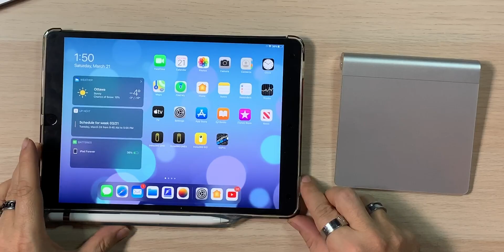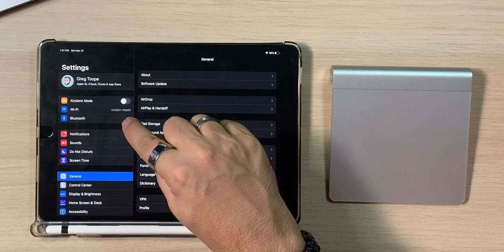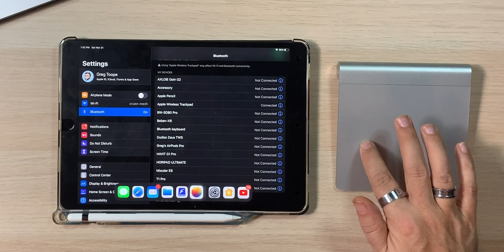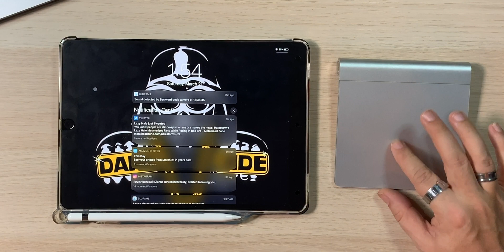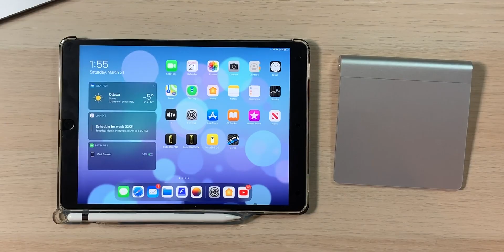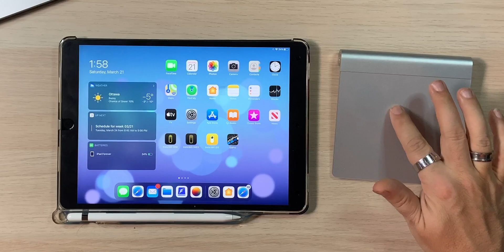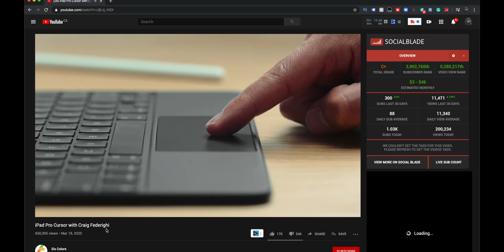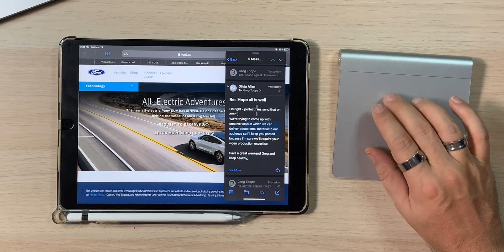Trackpad Support In iPadOS 13.4 | What about iPad Air 3 and Old Trackpads?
we take a look at how to use a trackpad with an iPad, iPad Air or iPad pro.  We also take a look at how the older trackpad works with these pads.  looks like the older trackpad is a little limited and works a little different than the more current apple trackpad that is available.  Let us know if you are excited to try ipados 13.4 and the trackpad with your iPad.  Which trackpad are you using? Which iPad are you using?  Am I right with the gestures?  Are they different based on which trackpad you have?

Either way, it's pretty cool and a great addition to the iPad which definitely brings it closer to being a laptop.

Surgical Wholesale Mask

Camera & Camera Lens I Use:
Canon 10-18mm
Canon EOS M100
Tamron 15-45mm
Canon EOS T2i
Canon 18-55mm
iPhone XR

Camera Gear

Amazon.com
Main Camera - Canon M50
My Second Camera - Canon EOS M100
Third Camera - Canon T2i (link to updated version)
Primary Lens - Tamron 17-50 f2.8
Second Lens - 50mm f1.8
The Third Stand - Poloroid Flex and Wrap
The Mic I Use - Rode Video Mic
My Drone 1 - Phantom 3 Standard
My Drone 2 - Mavic Air
My Shoulder Mount - DSLR Rig
My iPhone Stabilizer - Zhiyun Smooth Q
ION Air Pro
SJCAM SJ4000
Bag 1 - AmazonBasics

Amazon.ca
My Main Camera - Canon EOS M50
The Lens - Tamron 17-50 f2.8
My Second Lens - 50mm f1.8
ION Speed Pro
SJCAM SJ4000
Bag 1 - AmazonBasics

Amazon.com
Garmin Zumo 390LM
Shinko E-705
Daisy C5 Sunglasses

Amazon.ca
Garmin Zumo 390LM
LED Lights
Daisy X7 Sunglasses
ION Air Pro Video Camera
Daisy C5 Sunglasses This product was sent to us, but we were not told what to say and all opinions on this product are our own and have not been swayed by the company who provided the product. This product was sent to us, but we were not told what to say and all opinions on this product are our own and have not been swayed by the company who provided the product.